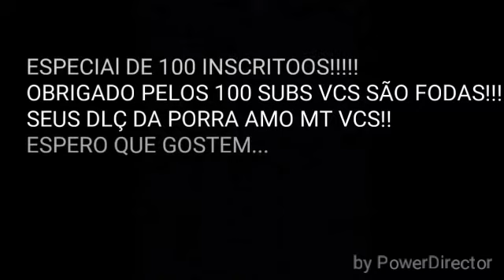ESPECIAL DE 100 INSCRITOS!!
▬▬▬▬▬▬▬▬▬▬▬ஜ۩۞۩ஜ▬▬▬▬▬▬▬▬▬▬▬▬▬
▓▓▓▒▒▒░░░♦ LEIA A DESCRIÇÃO DO VÍDEO ░░░▒▒▒▓▓▓
▬▬▬▬▬▬▬▬▬▬▬ஜ۩۞۩ஜ▬▬▬▬▬▬▬▬▬▬▬▬▬

Eae Galera Galerinha  Não se esqueça de avaliar o video caso tenha gostado.

Parceiros

Meus contatos

»Meu nome no Skype-  Slikecraft™

Dowloads

Se vc gostou do video,deixe aquele like bem foda inscreva-se se vc não for  inscrito me sigam nas redes sociais mais uma coisa,ja deixou o like? eu sei que vc não deixou...deixaa  ;-)
▬▬▬▬▬▬▬▬▬▬▬ஜ۩۞۩ஜ▬▬▬▬▬▬▬▬▬▬▬▬▬ -Metas-

█ 10 Inscritos -
██ 50 Inscritos -
███ 150 Inscritos -
████ 250 Inscritos -
█████ 500 Inscritos -
██████ 1.000 Inscritos - Vou Sair Pelado Na Rua !
███████ 5.000 Inscritos -
████████ 10.000 Inscritos -
█████████ 100.000 Inscritos - Um Dia Chego Lá !!